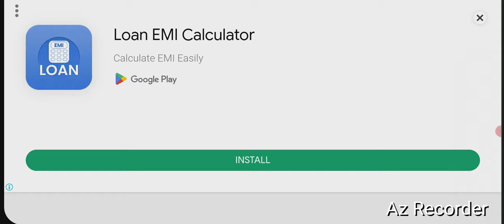Latest Free work Visa Jobs In Saudi Arabia For Pakistani 2024